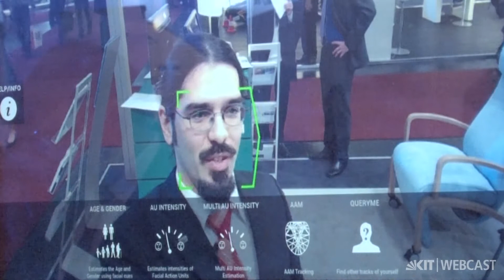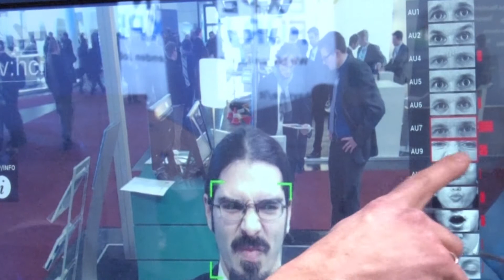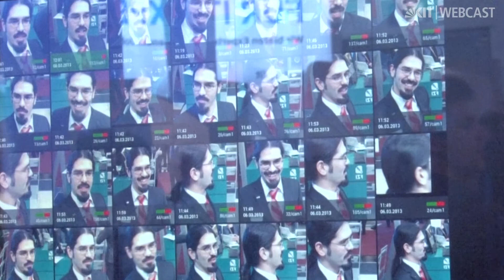Wie Technik Gesichter analysiert @ CeBIT 2013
Dipl.-Inform. Tobias Gehrig | Karlsruher Institut für Technologie (KIT | Institut für Anthropomatik